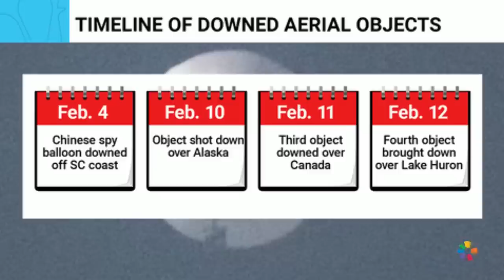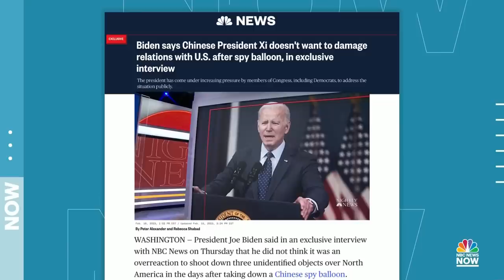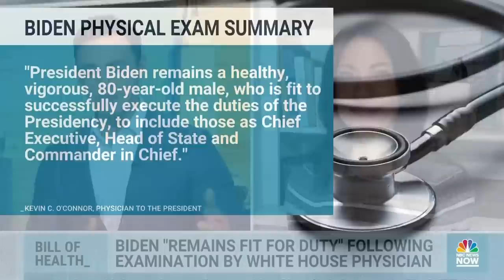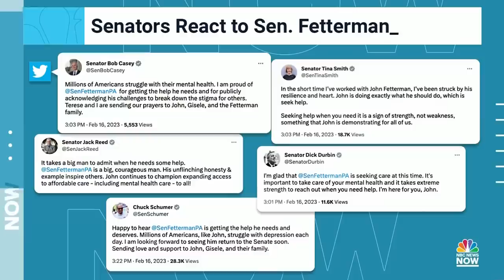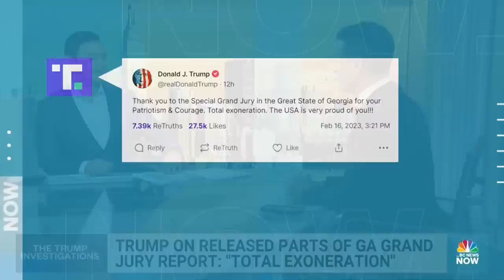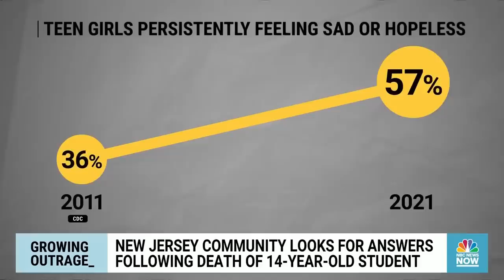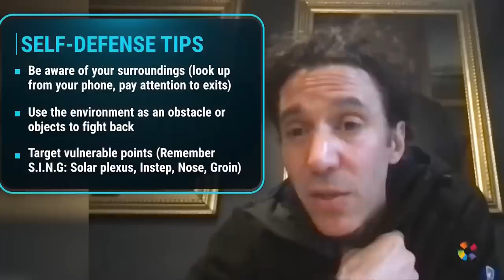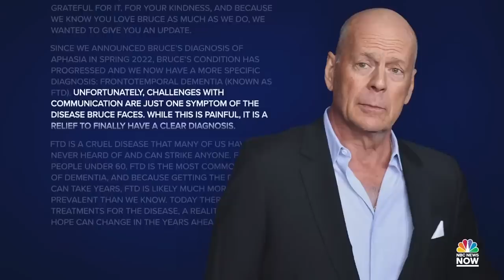Morning News NOW Full Broadcast - Feb. 17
President Joe Biden addresses the shooting down of unidentified aerial objects, Senator John Fetterman checks into Walter Reed for clinical depression and Bruce Willis is diagnosed with dementia.